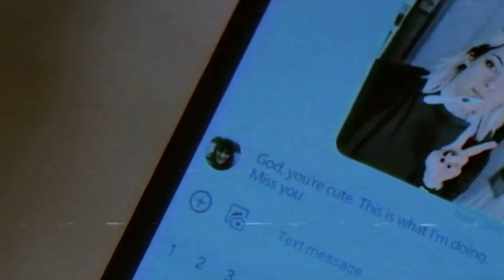Max cant not hate Nathan - Life Is Strange